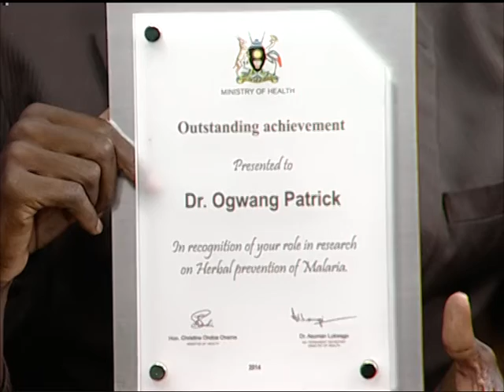HC 1st June 2015 Seg 1